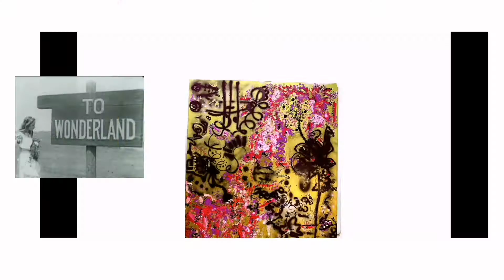⚜️🌸 Fleur-de-Mageaux 🌸⚜️ / Alice in Wonderland - World Of My Own (Version française) / VISUALS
For best enjoyment please view in 1080 with high quality speakers.

"Fleur-de-mageaux" November 2020 / Spray paint, High heat resistant silicone coating paint, latex paint, acrylic paint, charcoal, Expanding Foam, and Acrylic adhesive on PVC tarp.
2.5 meters x 1.95 meters

Photography, Painting, and Editing: MAGEAUX
The photography and video footage posted are curated and/or created by Mageaux; In collaborations with talented artists, musicians, writers & special friends. Please contact via email for further information if you're down for a collaboration. Thanks for visiting my weird corner of the internet.